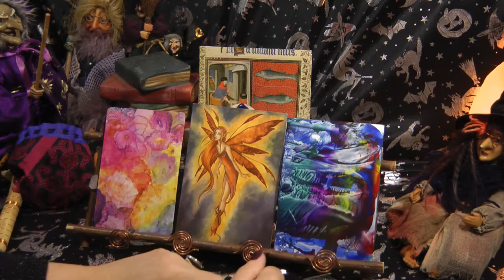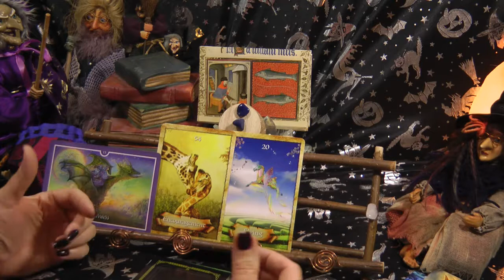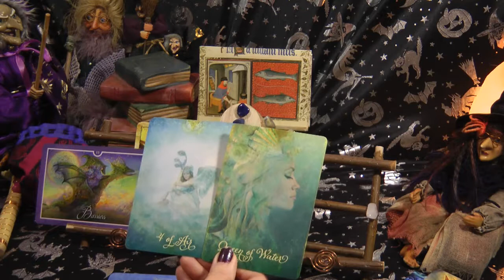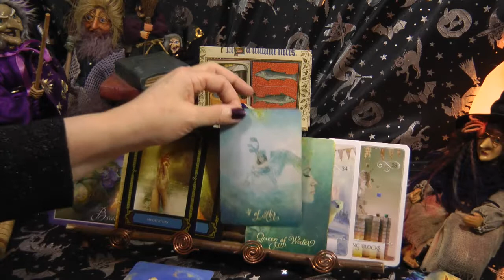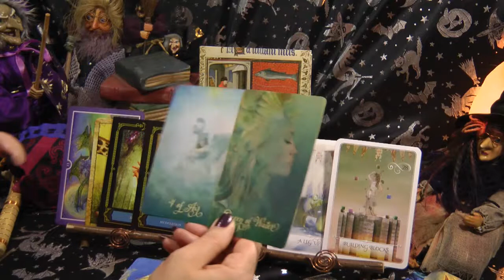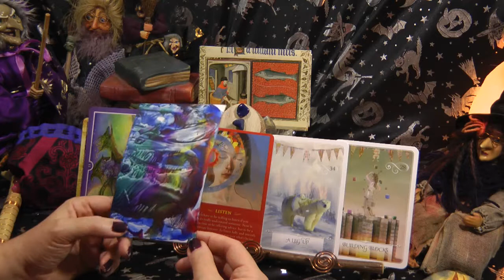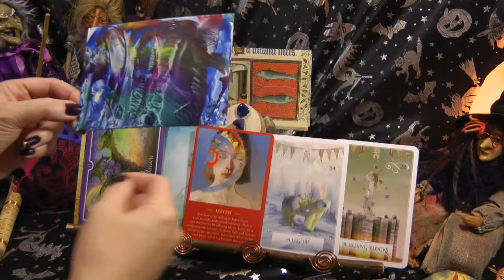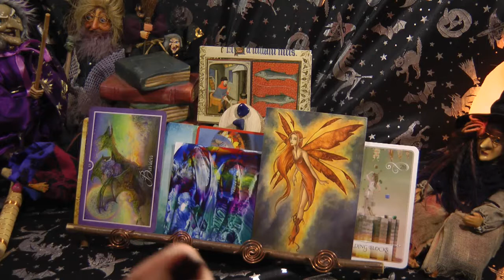PISCES - TAROT - ALL I WANT FOR CHRISTMAS ? - DECEMBER 2019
TAROT READ PREDICTIONS FOR THE MONTH AHEAD

Tarot art & Charm reading for December 2019:- covering general and love aspects: including a tarot card created just for you. .

Decks used:-

Colette Baron Reid Decks of:-
Enchanted Map
Wisdom of the house of night
The good soul tarot

Angela Hartfield Whisper of Healing oracle
John Holland  The Spirit Messages

MY READINGS ARE NOT GUARANTEED PREDICTIONS THEY ARE :-
GENERAL READS FOR WHAT COULD MANIFEST AROUND YOU IN THE FUTURE OR WHAT YOU HAVE DEALT WITH OR ARE DEALING WITH IN THE NOW, SO PLEASE DON'T SHOOT THIS MESSENGER JUST MOVE ON IF IT'S NOT FOR YOU AND HAVE RESPECT FOR MYSELF FOR GIVING ONE'S TIME TO GIFT FREELY MY MESSAGES.

LOVE & LIGHT TO YOU ALL  x